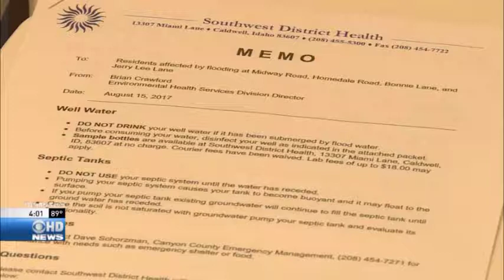Cleanup After Canyon County Flooding